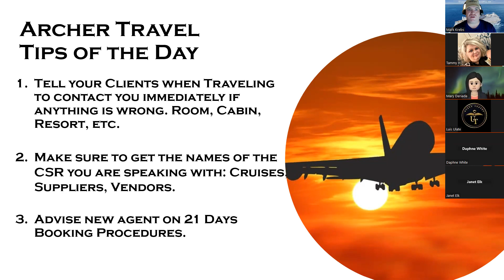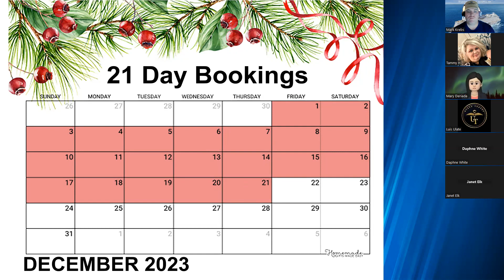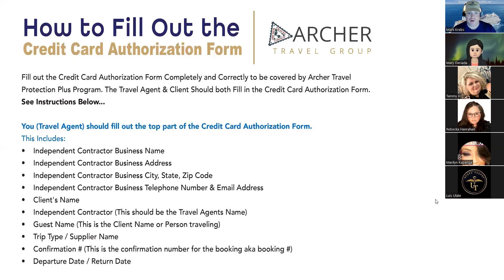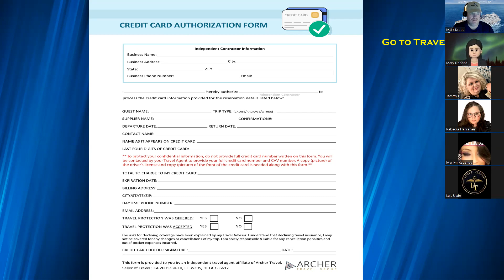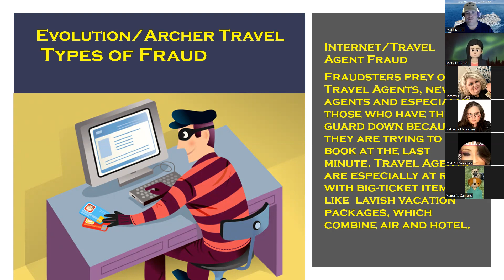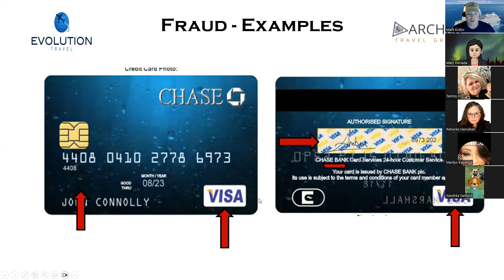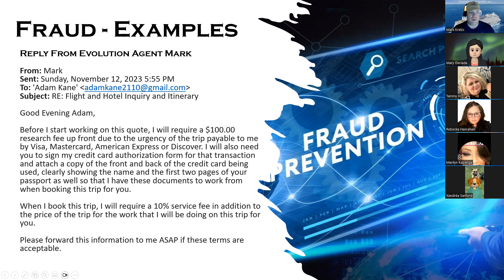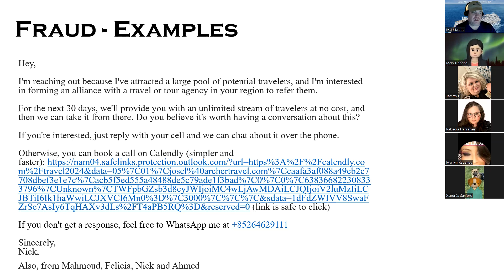21 Day Booking Procedures and Fraud Detection and Prevention Training with Mark Krebs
This is an updated training on the 21 Day Booking Procedures and Fraud Detection and Prevention Training from Archer Travel with Mark Krebs for December.